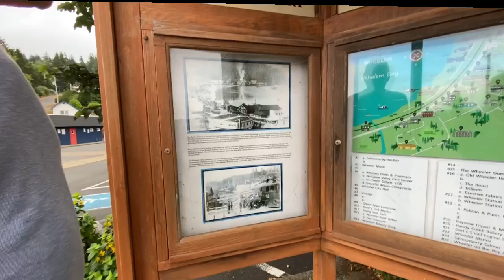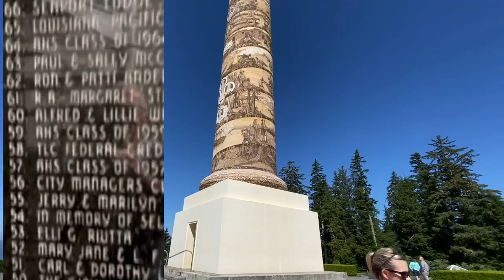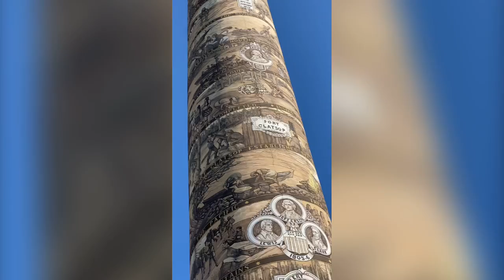The GOONIES Weekend in Astoria part 1 of 3 astoria Column goonies House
Birthday Party in Astoria
Goonies house, Astoria Column, Maritime Museum